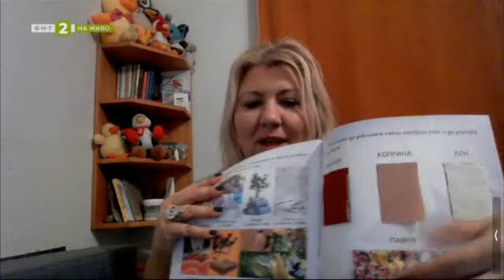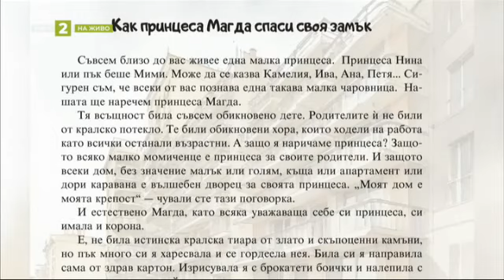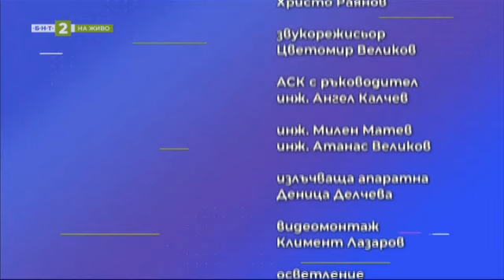100 години от рождението на оперната прима Катя Попова, "Линия култура" - 16.01.2024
Навършват се 100 години от рождението на оперната прима Катя Попова

Певецът с много лица Деян Неделчев – специален гост в деня на своя 60 - годишен юбилей

За майсторството да пишеш за деца – драматургът Магда Борисова за книгите си „Най-най-куклени пиеси“ и „Как принцеса Магда спаси своя замък“